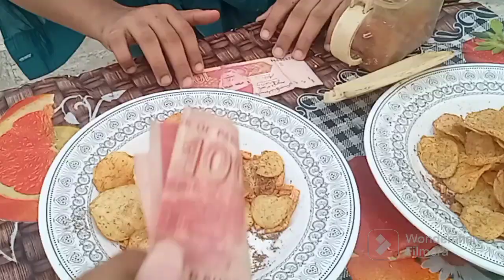Challenge kar dia ll spicy Lays ka ll jeeta kon ...ll Meri to bas ho gai.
aj ham ne category change kar li .
ham ne challenge kia or mai jet gym mujhay 300 rs. bhi mile.